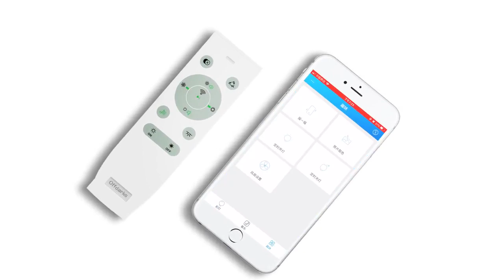СВЕТОДИОДНЫЙ СВЕТИЛЬНИК С КОЛОНКОЙ.СВЕТИТ И ИГРАЕТ!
ЖЕЛАЕТЕ ПОМОЧЬ В РАЗВИТИИ МОЕГО КАНАЛА?
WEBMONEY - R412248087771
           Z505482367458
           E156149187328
PAYEER - P21477355

СПАСИБО!

Дорогие друзья,прошу Вашей помощи для осуществления моей мечты,а именно я хочу пройти пешком по серебряному пути Camino de Santiago,это примерно 1007 км пешком. Спасибо Вам!Если вы решили помочь мне,то пройдите по ссылке
Идти мне придётся примерно 40 дней при хорошем раскладе.После прохождения пути,обязательно выложу наиполнейший видеоотчёт о том,как моя мечта сбылась.Большое спасибо за Вашу помощь!
Также Ваши деньги я буду использовать для других моих интересных на мой взгляд задумок о которых Вы будете узнавать на моём канале.